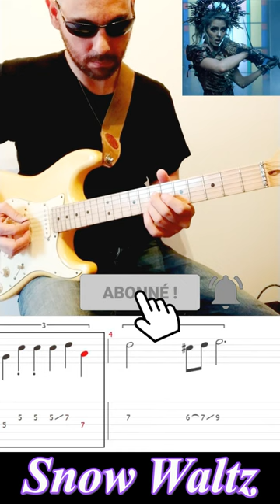Lindsey Stirling - Snow Waltz TUTORIAL EZ Guitar1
In this guitar lesson video, I show you how to play this song: Snow Waltz by Lindsey Stirling on guitar.
I give you chords, TABs, rhythms, and all tips you need to can to play Snow Waltz.

Don't hesitate to ask me questions, and tell me which song you want to learn ! 😉🎸

Level: Easy

Full version ! 😉👍